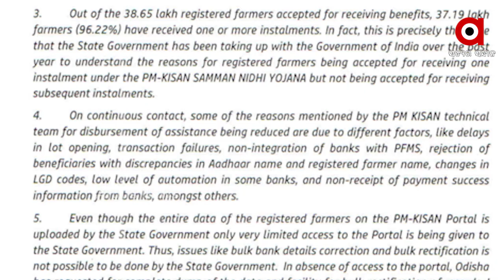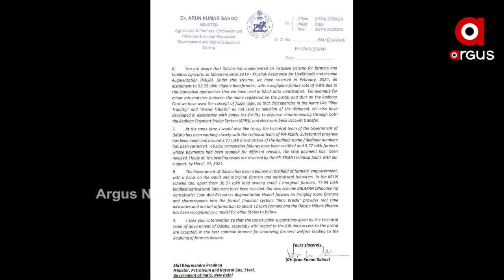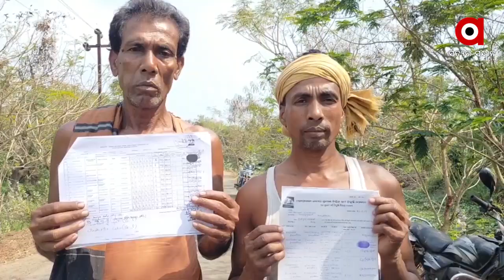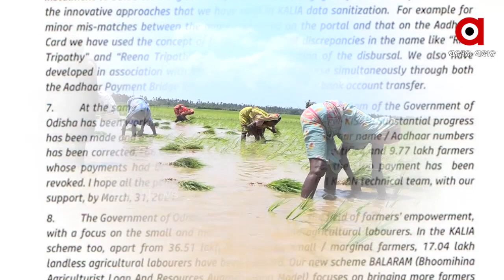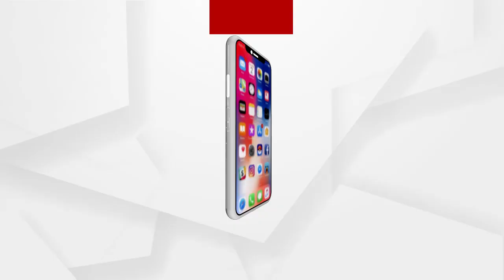କିଷାନ ପଲିଟିକ୍ସରେ ନୂଆ ଟୁଇଷ୍ଟ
ପିଏମ୍ କିଷାନ ଯୋଜନା ନେଇ ପାଲଟା କେନ୍ଦ୍ର କୋର୍ଟକୁ ବଲ ଫିଙ୍ଗି ପରୋକ୍ଷରେ ନିଜ ଭୁଲ ମାନିଲେ ରାଜ୍ୟ ସରକାର । କେନ୍ଦ୍ରମନ୍ତ୍ରୀ ଧର୍ମେନ୍ଦ୍ର ପ୍ରଧାନଙ୍କ ଚିଠିର ଉତ୍ତର ଦେବାକୁ ଯାଇ କୃଷିମନ୍ତ୍ରୀ ଅରୁଣ ସାହୁ ପିଏମ୍ କିଷାନ ଯୋଜନାରେ ହିତାଧିକାରୀ ସଂଖ୍ୟା ବଢାଇବାକୁ ଦାବି କରିଛନ୍ତି.